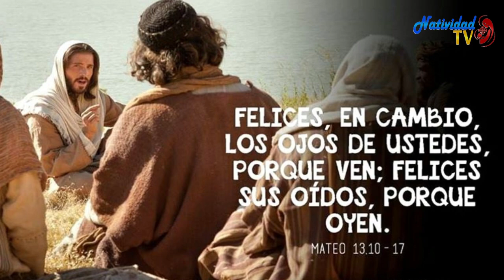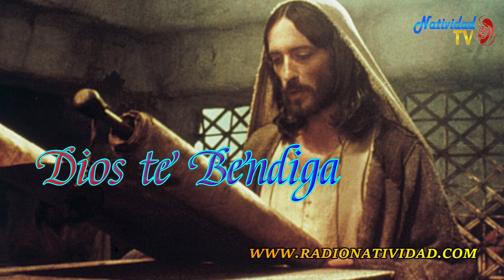EVANGELIO DE HOY Jueves 23/7/2020 Pbro. JUAN CARLOS GÓMEZ YANEZ